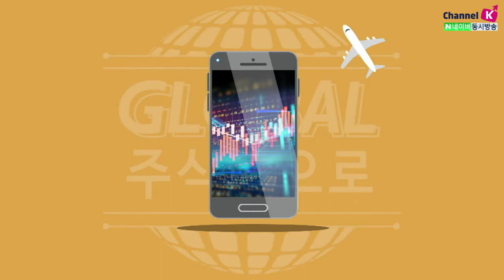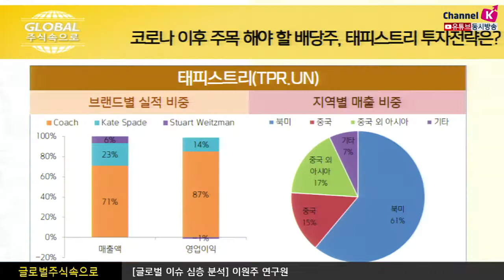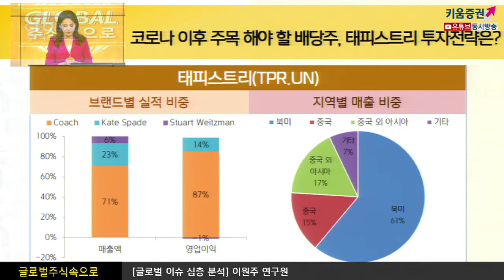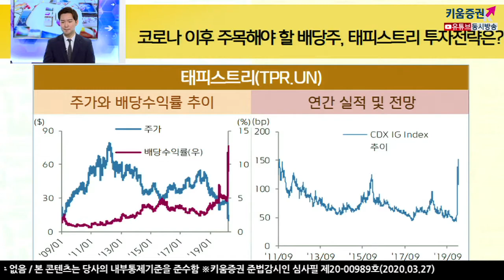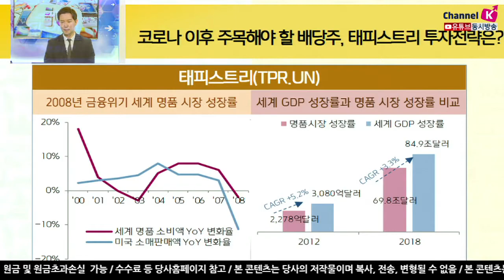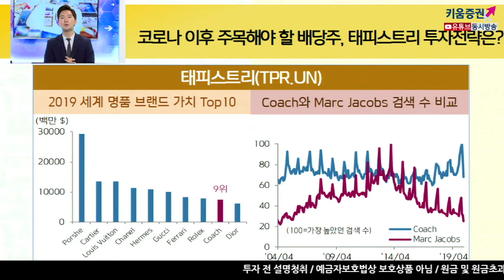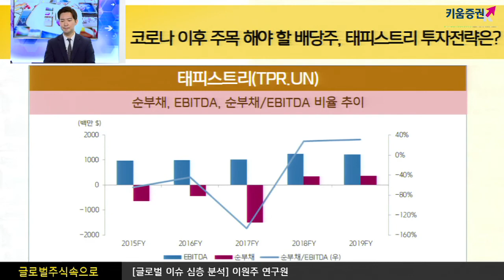​[해외주식투자] 글로벌 주식 속으로/ 코로나 이후 주목 해야 할 배당주, 태피스트리 투자젼략은? ​(20.03.27)​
​여도은 키움증권 채널K 앵커, 이원주 연구원 글로벌리서치팀
​​ 「구독」과 「좋아요」 눌러주세요~